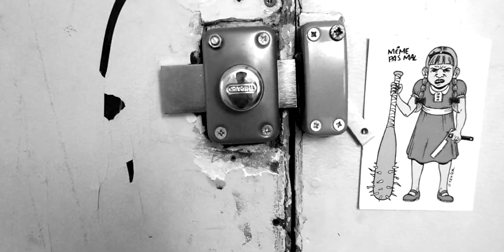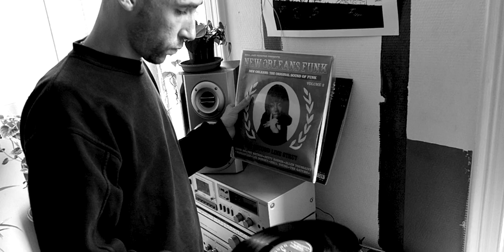Cerna feat Issak (prod Dudu) - Wesh le temps (clip)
Les paroles sont accessibles en activant les sous-titres.

Un clip de jbn & puna / 2020 Petits youvois productions
Sur une prod de Dudu
Mixé et enregistré par Cerna
Masterisé au Studio 222